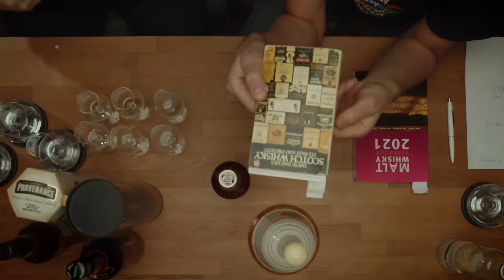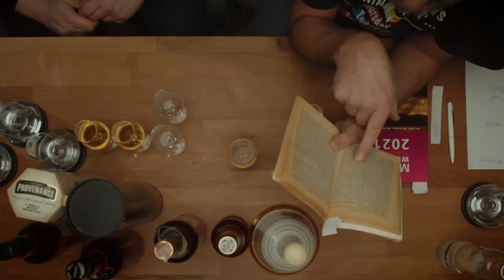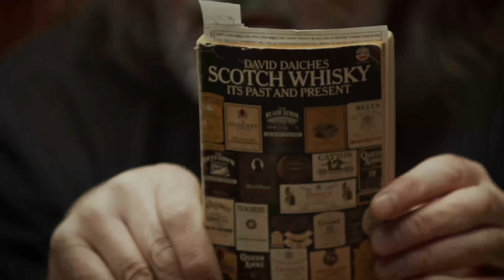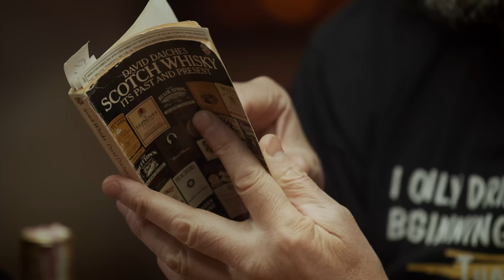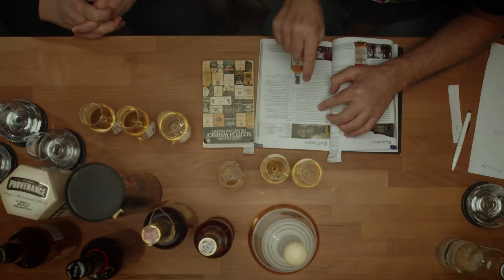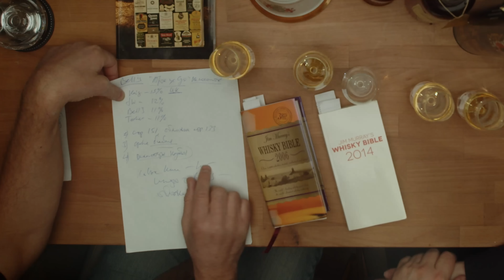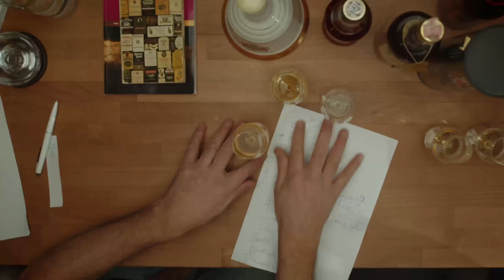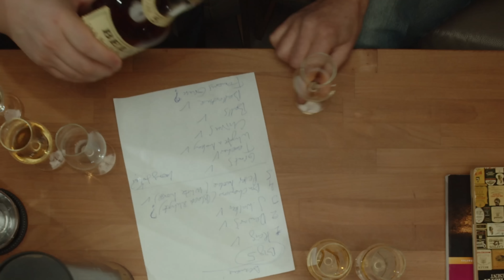Дегустация Bell's Original | Великие бренды виски с Эркином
В новом выпуске «Великие бренды виски» историк брендового виски Эркин Тузмухамедов и Николай Фрейтак оценят шотландский виски Bell's. Сравнят релиз 70-х годов и современный выпуск шотландского виски BELL'S.
Виски Bell's до сих пор занимает первое место в Британии по популярности среди других напитков. Расскажем об одной из старейших и крупных компаний по производству виски: история создания, названия, особенности производства.
В этом выпуске дегустировали виски Benrinnes «Provenance», Bell's Original Whisky. Расскажем и о виски Dufftown-Glenlivet.